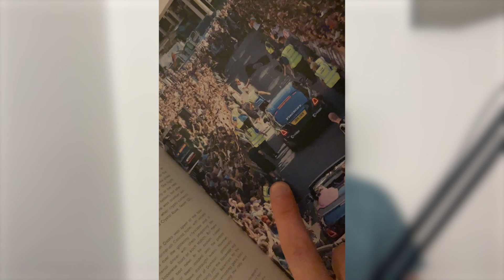Comment devenir un bon vidéaste avec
Premier épisode du podcast "Débuts D’Entrepreneurs".
J'ai eu la chance de recevoir @TLFILMS, vidéaste et réalisateur spécialisé dans les films commerciaux automobiles.
Il a répondu à toutes mes questions pendant plus d'une heure pour me dévoiler tous son parcours et me donner tous ses conseils pour débuter dans le domaine de la vidéo.

Le podcast est séparé en 2 parties :
1 - Son histoire
2 - Ses conseils

Timecode :
Partie 1
00:00 Introduction
1:36 Le parcours de Thomas
2:25 Le métier de réalisateur publicitaire
5:30 Les débuts de Thomas
9:53 Argent et métier passion
10:26 Comment trouver ses premiers clients et se lancer
13:14 : Les galères d'entreprendre jeune
14:34 Être pris au sérieux quand on est jeune
16:04 Les avantages de notre génération
18:44 La réalité de l'entrepreunariat
20:38 Combien de tems pour vivre de son activité ?
24:00 Les problèmes qu'a rencontré Thomas
27:40 Les formations en lignes
34:51 La startup de TLFILMS
39:35 Faut-il scaler son business ?
43:45 Comment trouver des gros clients
45: 26  les communautés de filmmaker

Partie 2
47:38 Le kit du vidéaste débutant
51:08 Faut-il faire des études pour se lancer ?
54:38 Les références de Thomas
58:50 Le seul conseil pour débuter en vidéo
1:03:55 Est-ce que Tl Films recrute ?